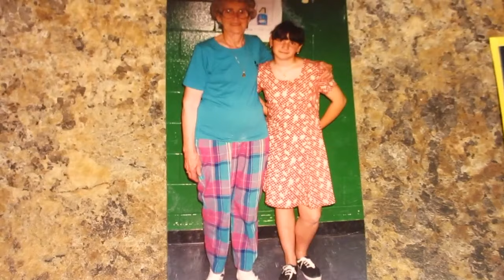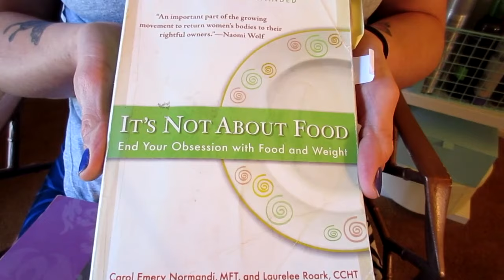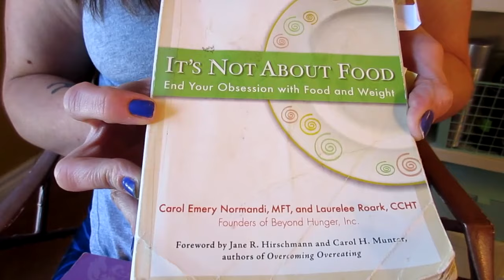MY EATING DISORDER STORY | Nicole Collet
Hi Guys!  In today's video I wanted to share the story of my life long battle with an eating disorder and how I have healed from it.  There is hope and you too can overcome your struggles in life.

Nicole Collet
23-500 Fairway Rd. S
Suite 133
Kitchener, ON
N2C 1X3